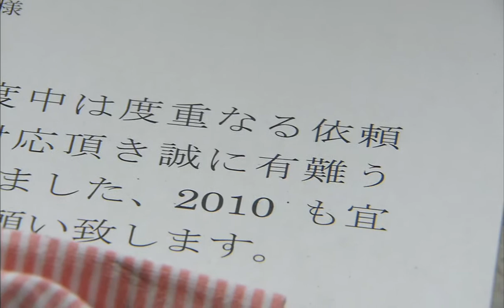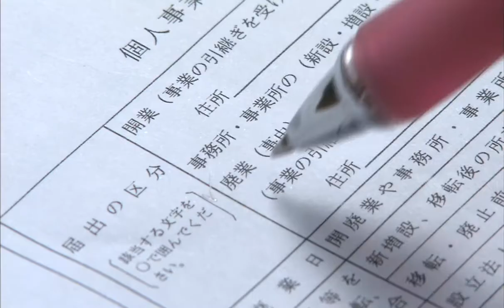映画『劇場版 笑ってさよなら～四畳半 下請け工場の日々～』予告編